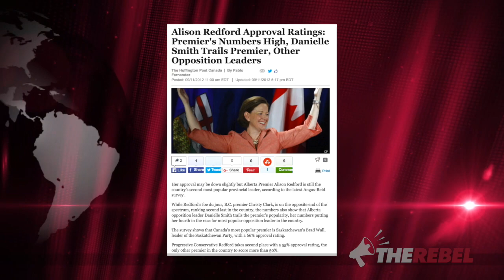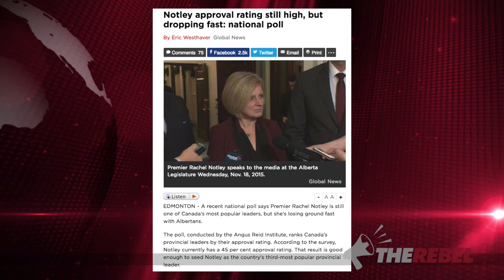Notley’s low approval rating brings “glimmer of hope” for “clear-headed” Albertans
Sheila Gunn Reid reports the good news that Rachel Notley's disapproval rating puts her on the same trajectory as disgraced Premier Allison Redford. Watch Sheila's video for the reasons to for normal, clear-headed Albertans to feel hopeful. MORE